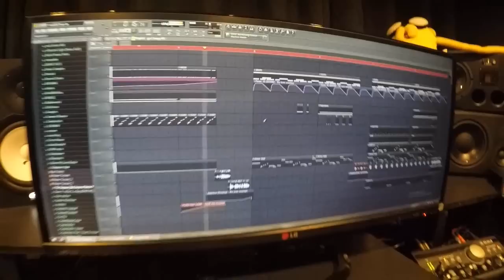Homer Simpson Trap remix - Bombs Away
Our new album, FRAGMENTS is avail here!

haha homer goes crazy for some trap

We'll put this up on our Soundcloud soon if you guys want it :)